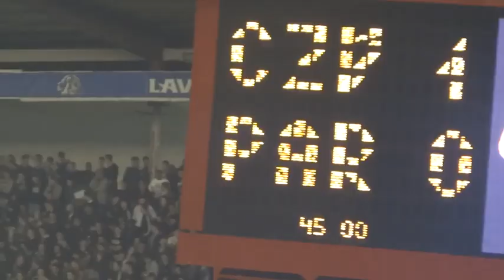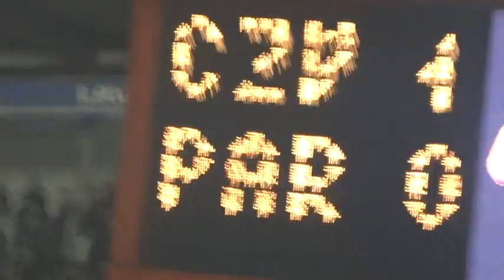145 Belgrade derby in 2 minutes! Crvena Zvezda - Partizan 1:0. 2.11.2013